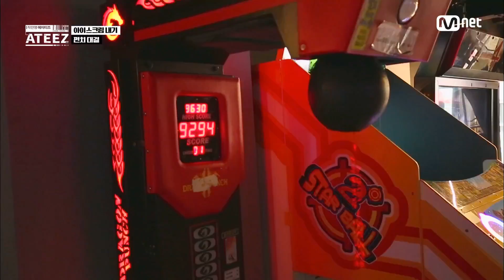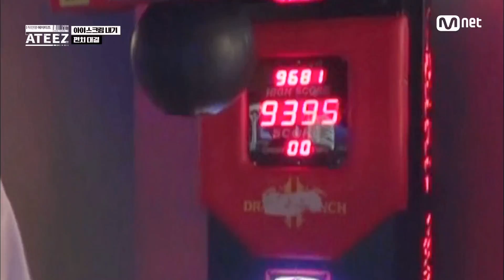[ENG sub] Code Name is ATEEZ [5회]천하 제일 펀치 대회 180817 EP.5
새로운 퍼포먼스돌의 탄생 작전명 ATEEZ
매주 금요일 저녁 6시 Mnet방송